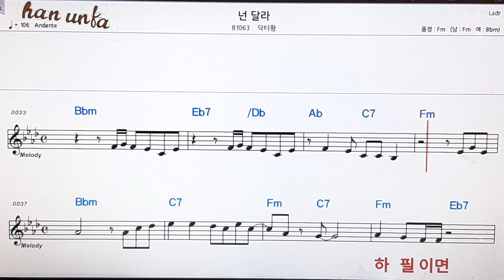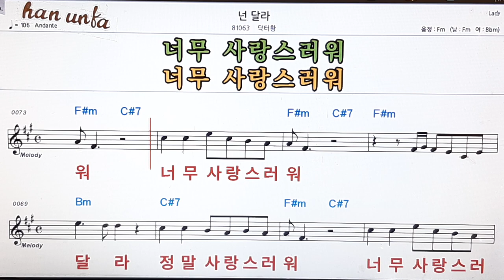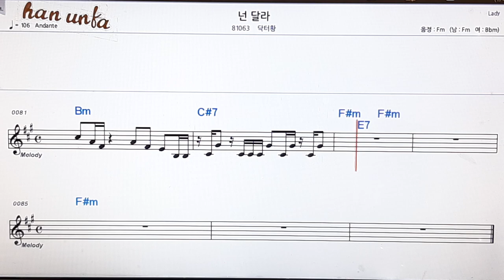넌 달라/닥터황👍노래 반주, 코드 악보,가라오케💋Karaoke*Sheet Music*Chord*MR